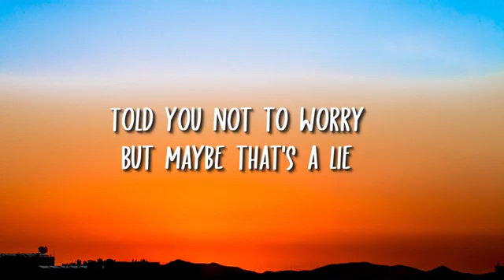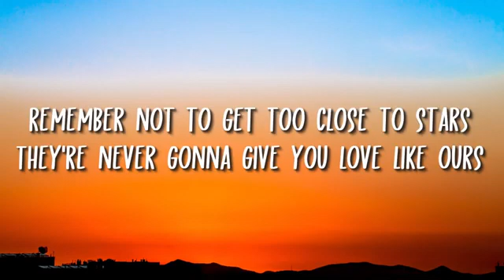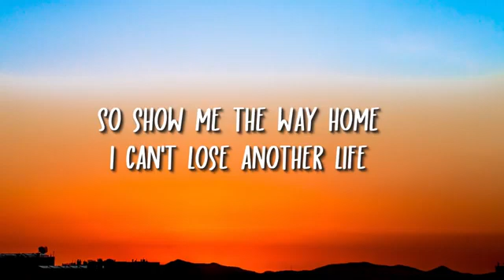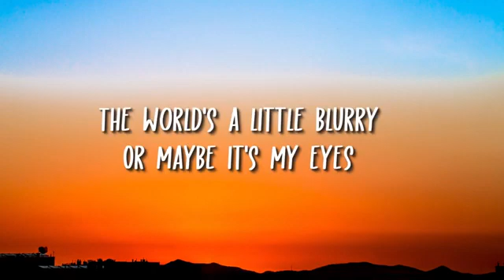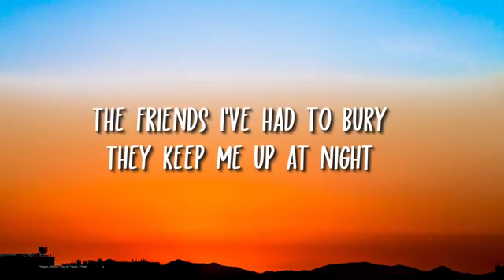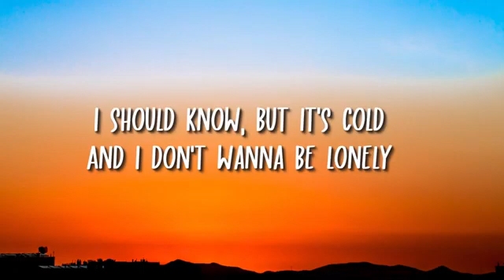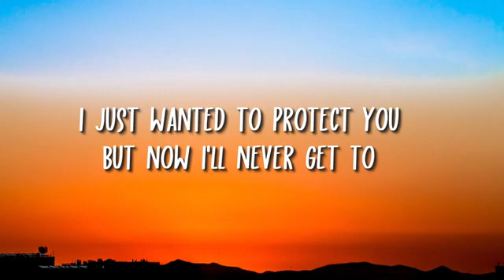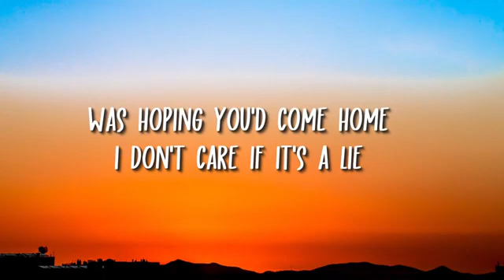Billie Eilish - listen before i go (Lyrics).mp4